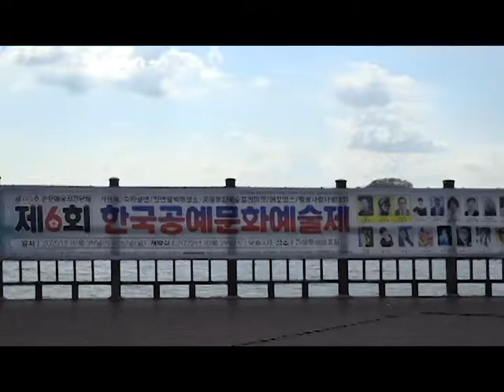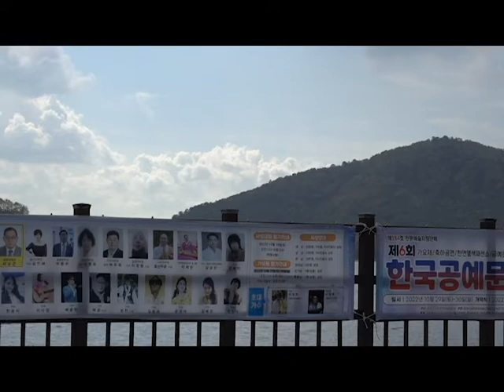가수강도희 당신이원하다면 제6회한국공예문화예술제